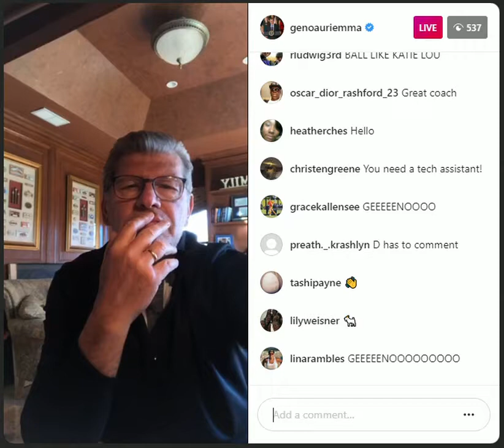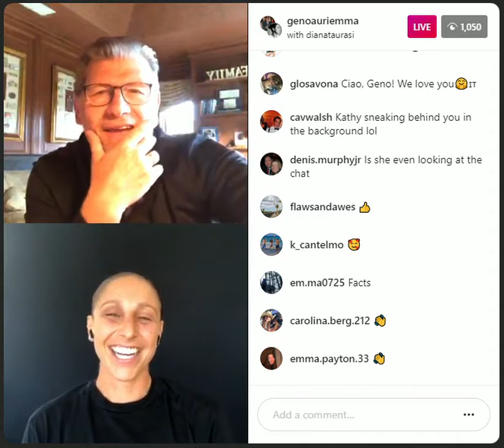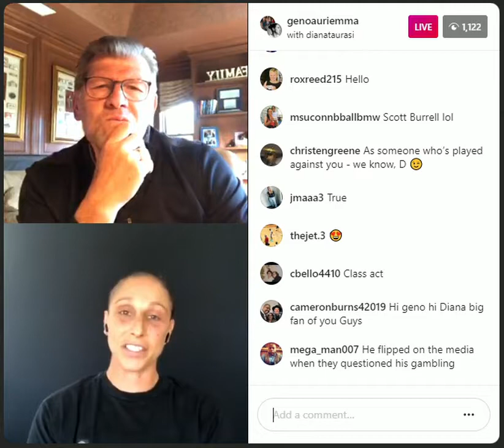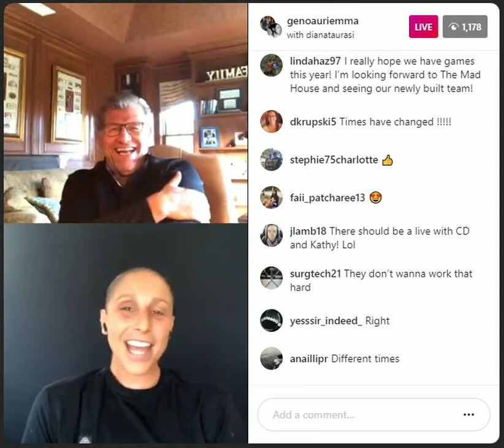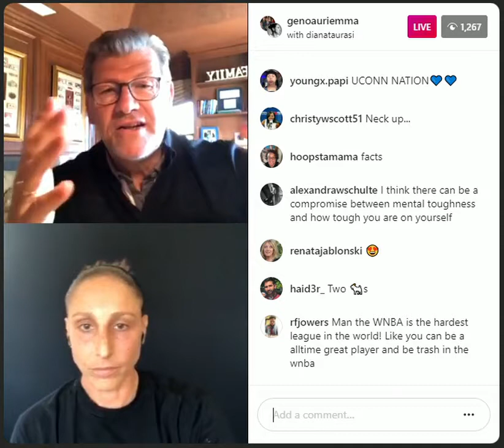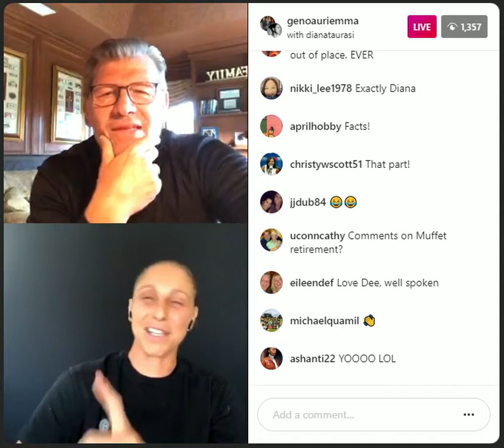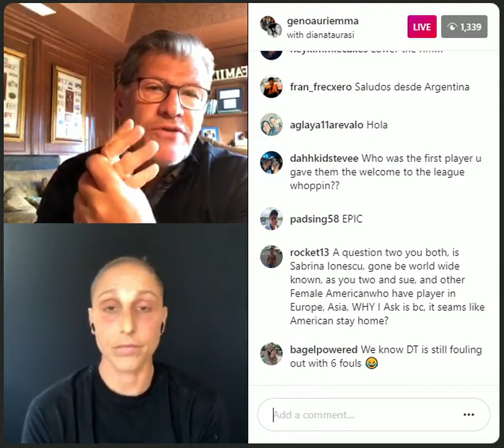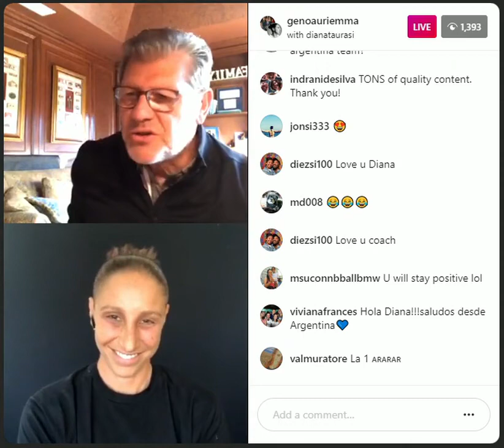Geno Auriemma and Diana Taurasi Instagram 5/12/20